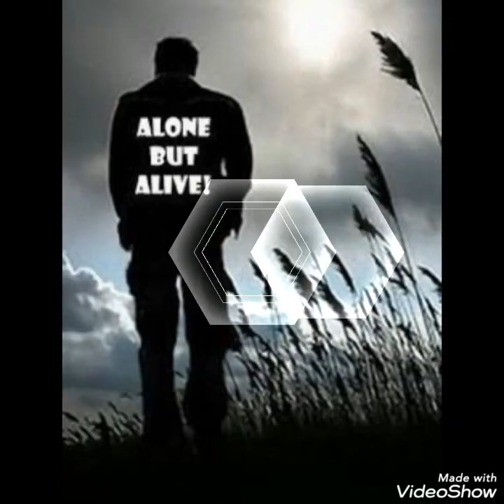Boys dp 🔥 || boys profile picture || Alone boys dpz || Attitude dp